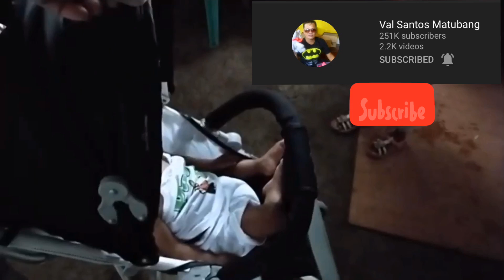BAHAY NI MARISSA 11 ANG ANAK UPDATE || VAL SANTOS MATUBANG SALAMAT || SEPT 6 || LINGAP SA MAHIHIRAP